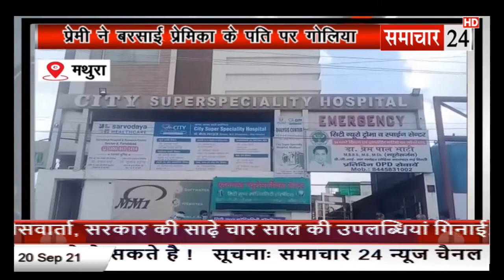Mathura: हाईवे पर प्रेमी ने प्रेमिका के पति पर बरसाई गोलियां